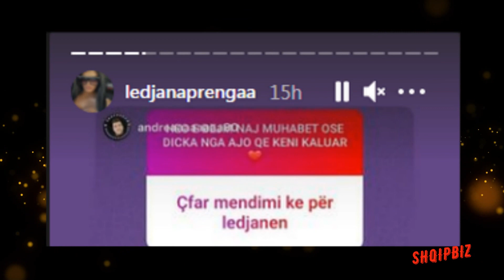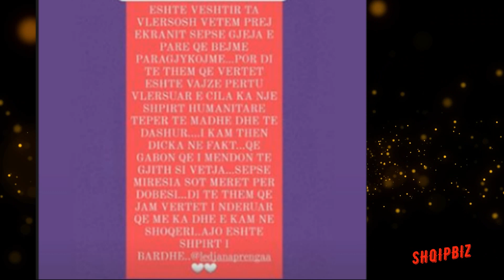"Ledjana gabon që..". këtë sapo e tha ish-konkurrenti i Përputhen që nuk pritej fare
Ledjana e Mevlani konkurrent te Perputhen kane arritur te fitojn respektin e nje populli te tere, por jo vetem ajo eshte nder vajzat me te respektuar nga konkurrentet e tjere te pepruthen si ne kete raste ku mori levdatat me te mira nga nje ish konkurrent i perputhen qe nuk pritej fare.